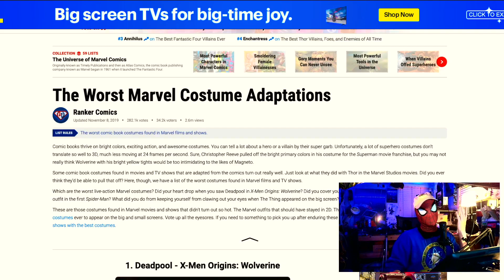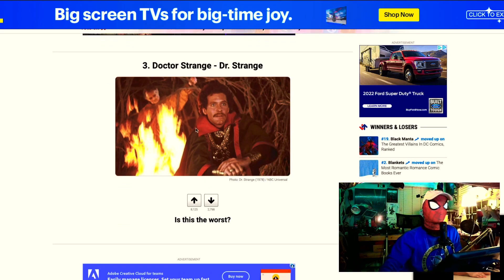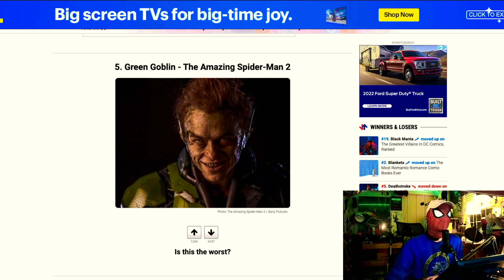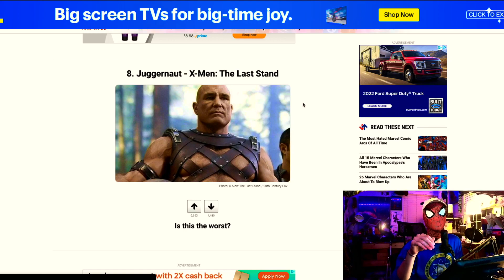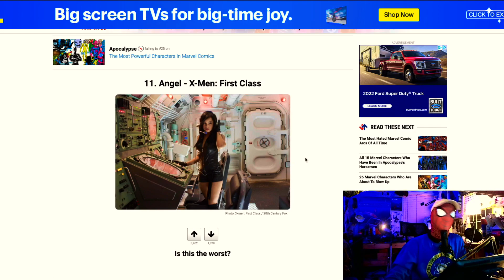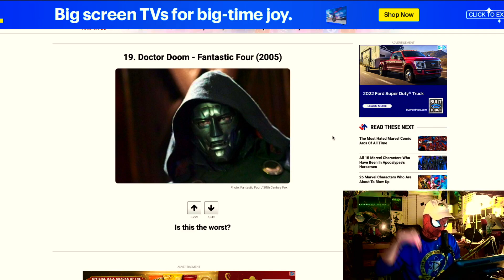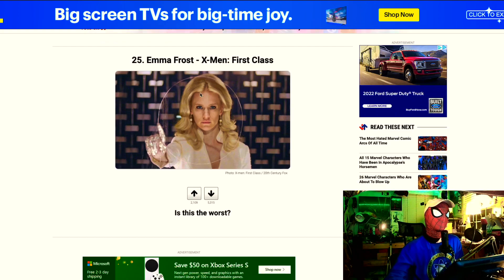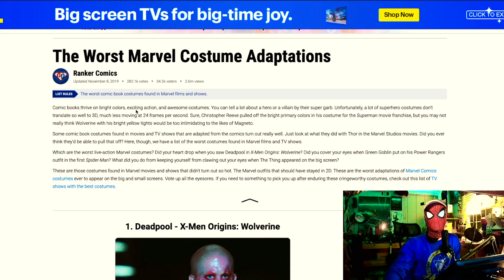The Worst Marvel Costume Adaptations? WHO MADE THIS LIST?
In all fairness, sun dried tomato man deserves to be on his own list of cruelty and fear.